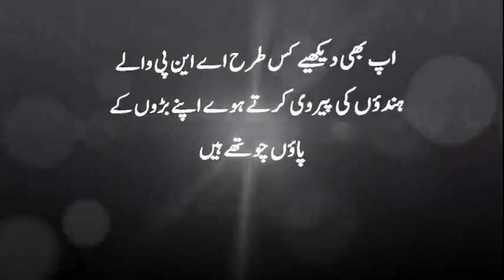عوامی نیشنل پارٹی کی حقیقت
دیکھیۓ کیسے عوامی نیشنل پارٹی والے ہندؤں کی پیروی کرتے ہیں